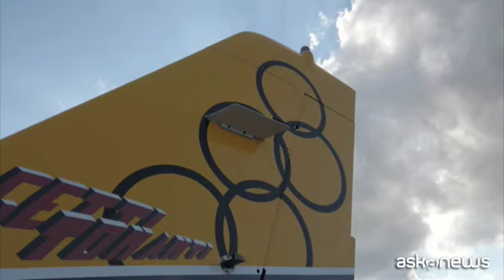Le Frecce Tricolori cambiano "immagine" per il 60mo anniversario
Rivolto, 28 mag. (askanews) - "Cavallino rampante", "Getti tonanti", "Tigri bianche", "Diavoli rossi" e "Lanceri neri"; erano le "Frecce prima delle Frecce Tricolori", le prime pattuglie acrobatiche di singoli reparti dell'Aeronautica militare che operarono tra il 1950 e il 1961, prima di passare le consegne all'attuale Pattuglia acrobatica nazionale.
A loro è dedicata la nuova livrea delle "Frecce Tricolori", sfoggiata sulle code dei 10 Mb-339 per celebrare il 60esimo anniversario della nascita del 313esimo Gruppo addestramento acrobatico di Rivolto (Ud) che porta nel mondo la grande tradizione acrobatica aerea militare italiana.
Un wrapping ad alta tenuta (curato dalla Schrifart di Bolzano) con 5 emblemi per 10 aerei, più un 11esimo dedicato proprio ai 60 anni della Pan. Un'idea nata dall'incontro tra l'Aeronautica militare e il modenese Mirco Pecorari di Aircraftstudiodesign, uno dei più grandi designer aeronautici del mondo, che askanews ha intervistato in esclusiva.
"L'idea è nata durante lo sviluppo della livrea per il nuovo aeroplano delle Frecce Tricolori per una proposta che volevo fare all'Aeronautica e a Leonardo - ha spiegato - e dopo aver fatto tutti i 9 velivoli ho pensato: perché non facciamo volare il solista ogni anno con una livrea diversa, dedicata alle pattuglie storiche? Presentando quest'idea al comandante Gaetano Farina (Pony 0, ndr) ci siamo detti: ok, però perché non facciamo qualche cosa per il 60esimo anniversario delle Frecce Tricolori? Questo un paio d'anni fa, abbiamo deciso di vestire a due a due le derive degli aeroplani con questi emblemi che vanno ovviamente a ricordare le vecchie pattuglie acrobatiche".
"Molte altre persone fanno questi Special Color mettendo semplicemente sulla deriva il logo che rappresenta lo stormo, noi cosa abbiamo fatto? Abbiamo cercato di dare continuità alla livrea già esistente perché abbiamo fatto la deriva e una porzione di fusoliera e abbiamo cercato di mantenere il design e anzi di slanciarlo ancora di più, quindi in questo caso c'è stata non solo un'applicazione di un emblema ma anche una elaborazione. Aggiungo il fatto che sono stati rifatti, a destra e a sinistra, anche tutti gli emblemi che sono stati inclinati verso la direzione di volo per dargli maggior dinamismo. Quindi è un interpretazione dei vecchi logo e dei vecchi emblemi adattati sul vestito e sulla forma del 339".
Tra le migliori pattuglie acrobatiche al mondo, l'unica che vola con 10 velivoli, coordinati da terra dal comandante, Pony 0, il tenente colonnello Gaetano Farina, le Frecce Tricolori sono tra i più apprezzati testimonial dell'italian style aeronautico e tecnologico e, ora, anche del design.
"Ne ho fatte di cose, tantissime - ha concluso il designer - direi che questa è un po come aver fatto la livrea per la Ferrari in Formula 1. Sono le Frecce Tricolori, è un po come la Nazionale italiana, come Valentino Rossi o Alberto Tomba, è una cosa che unisce dalle Alpi alla Sicilia, quindi sicuramente aver fatto le Frecce Tricolori, aver fatto questa operazione insieme al comandante mi rende pieno d orgoglio ovviamente".